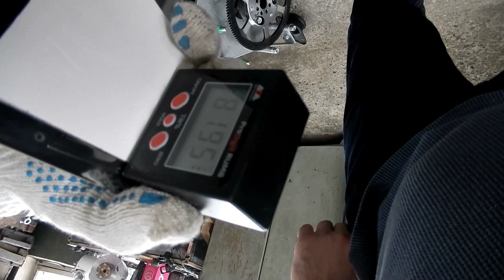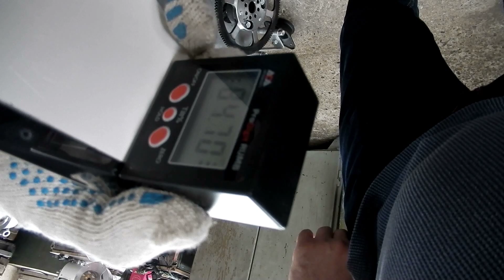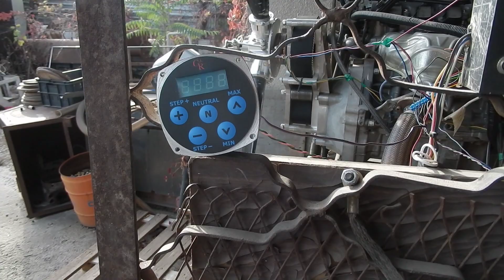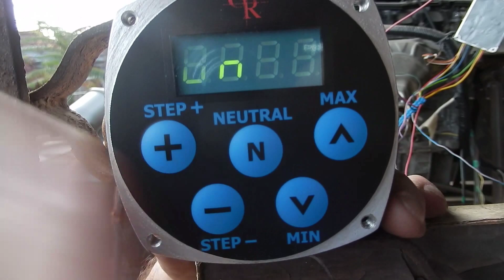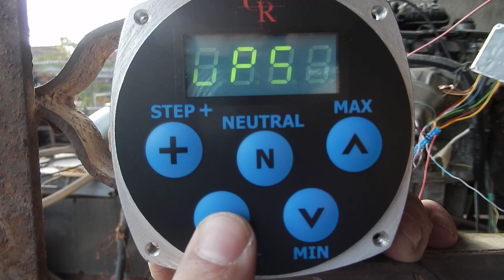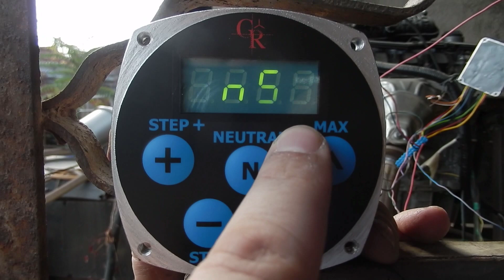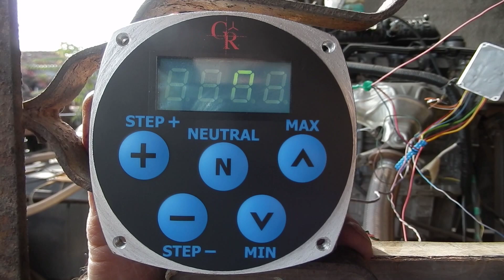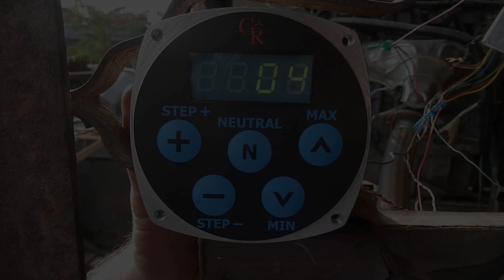Variable Pitch Propeller. Mounting and settings.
For airboats and experimental aircrafts. In this video we demonstrate process of propeller installation and some feature of control system